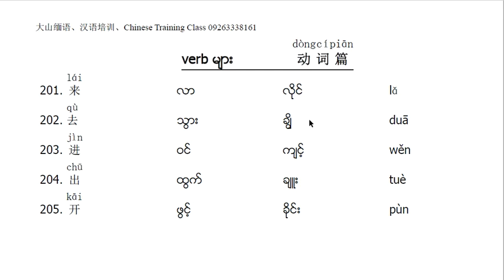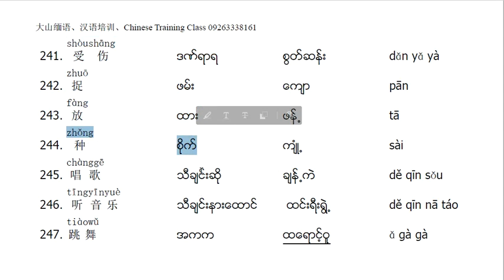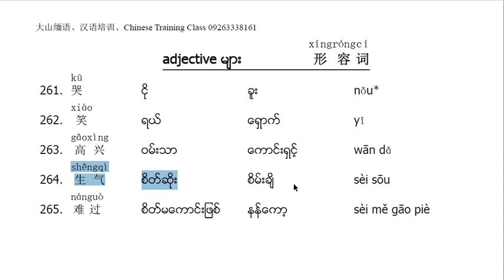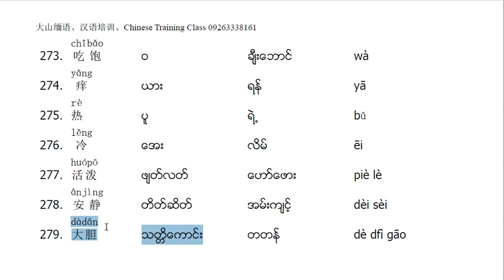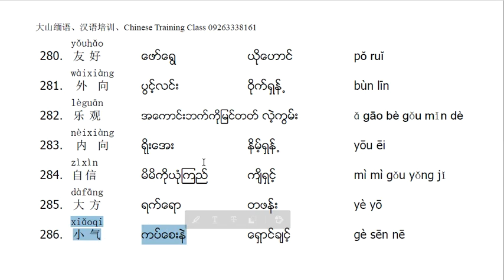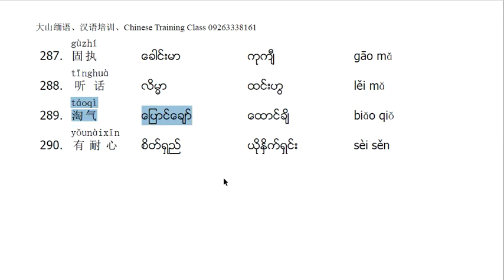မီးနင်း (၃) verbs / adjectives 90 လုံး